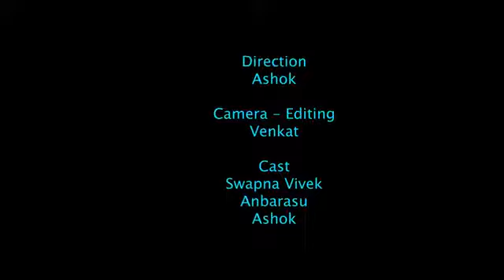மற்றவங்களுக்கு நாம் உதவி செய்தால் பிரபஞ்சம் நமக்கு இரண்டு மடங்காக உதவி செய்யும்